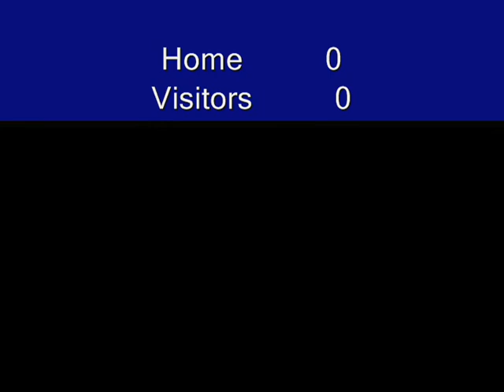RISHAWN HARRIS FINAL HIGHLIGHTS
RISHAWN HARRIS FINAL HIGHLIGHTS 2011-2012
PUTNAM FOOTBALL